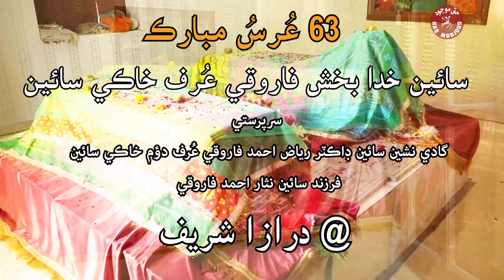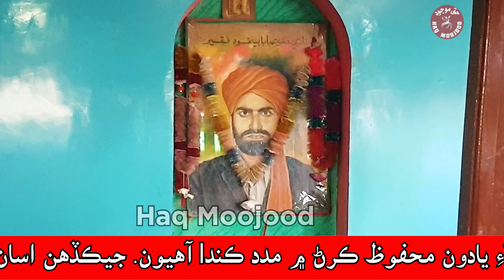Sufi aahiyan sir khuda jo صوفي آهيان سِرُ خدا جو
63 Urs Mubarak
Sain Khuda Bux Farooqi urf Khaki sain
sarparast
Gadi Nasheen Sain Dr Riaz Ahmed Farooqi urf dowom Khaki Sain
Son of Sain Nisar Ahmed Farooqi
Recording and editing
Karam Hussain Kalhoro

63 عُرسُ مبارڪ
سائين خدا بخش فاروقي عُرف خاڪي سائين
@ درازا شريف
سرپرستي
گادي نشين سائين ڊاڪٽر رياض احمد فاروقي عُرف دؤم خاڪي سائين (درازي)
فرزند سائين نثار درازي
رڪارڊنگ ۽ ايڊٽنگ ڪرم حسين ڪلھوڙو
رابطي لاءِ  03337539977, 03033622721, 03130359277, 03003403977